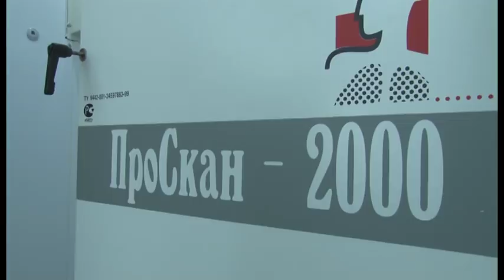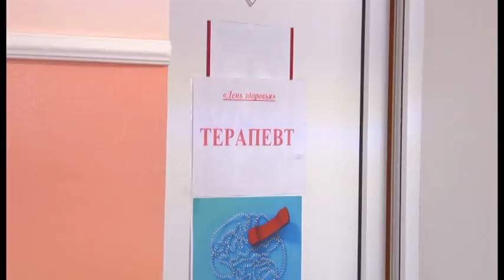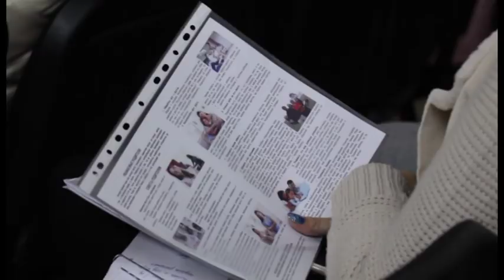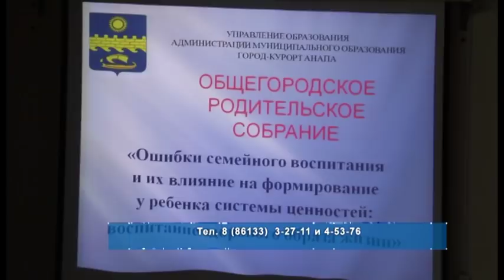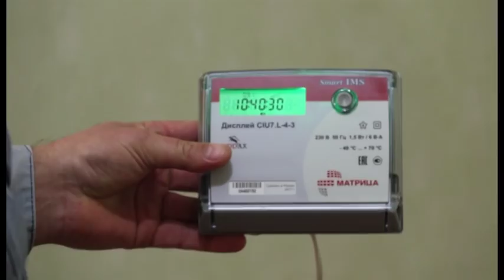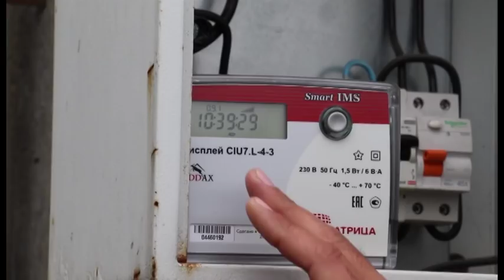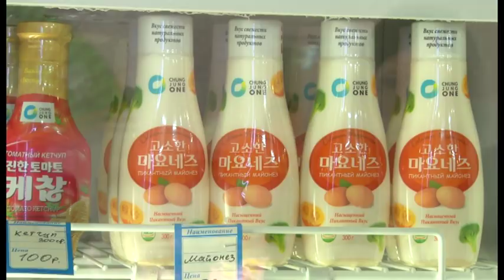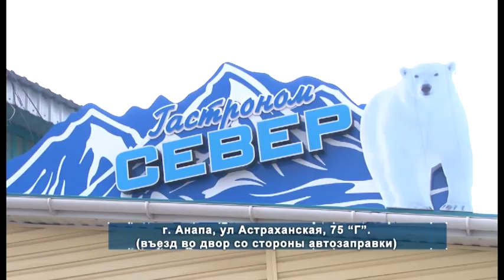Новости "Анапа Регион" от 13 ноября 2017 года